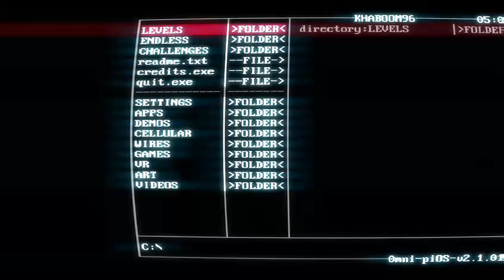super hot endless mod